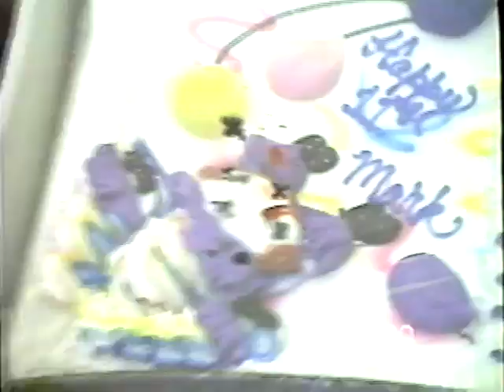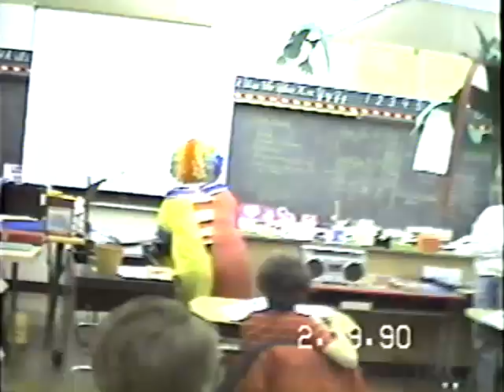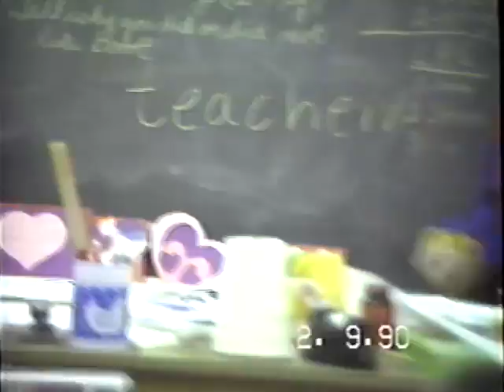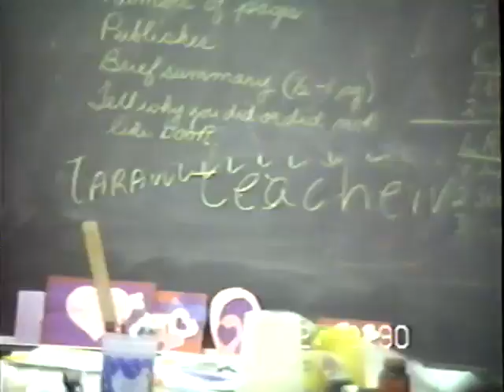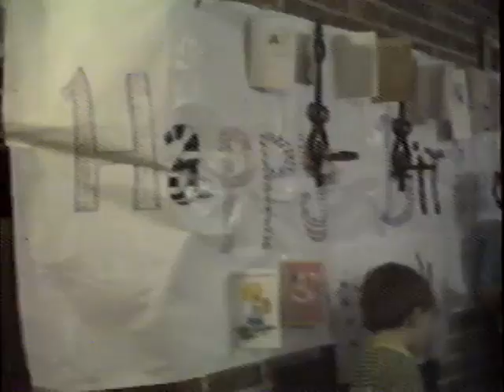Mark's 11th Birthday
Mom dressed up as Sylvester the Clown & surprised me at school.  Mrs. Leedy was 'in' on it.